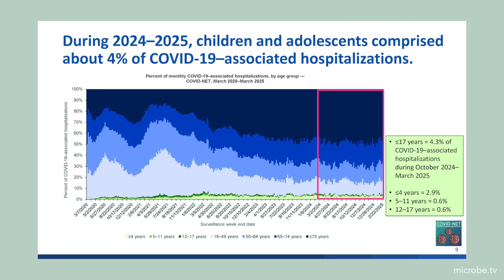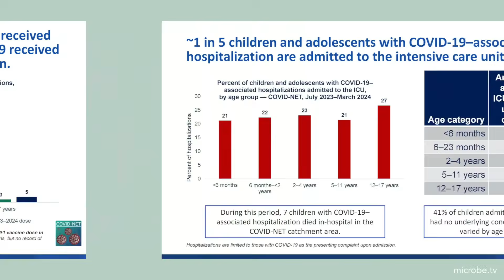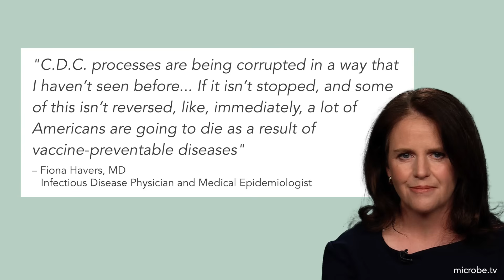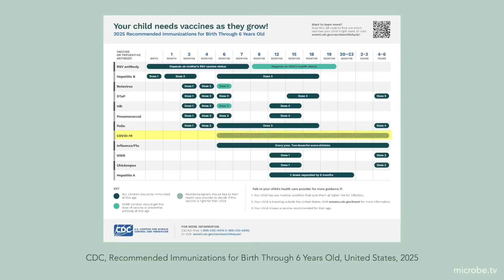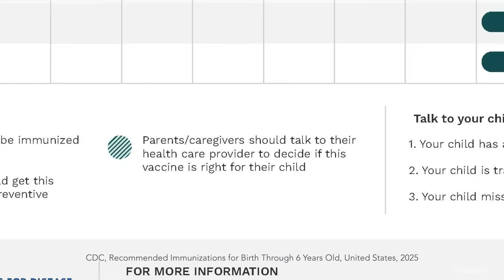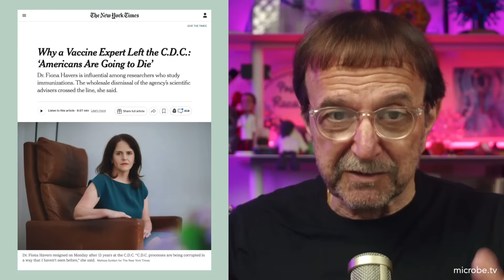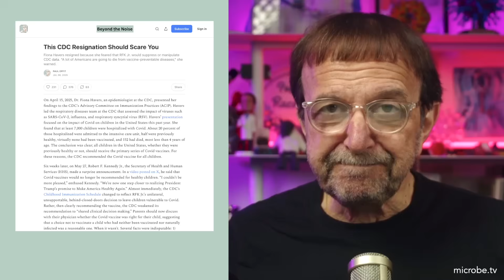Beyond the Noise #74: This CDC resignation should scare you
Fiona Havers resigned from the CDC because she feared that RFK Jr. would suppress or manipulate data, warning that a lot of Americans are going to die from vaccine-preventable diseases.